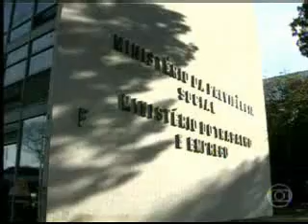Juíza Olívia Figueiredo dá nova entrevista ao Jornal Nacional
A juìza fala sobre a Pec do trabalho doméstico, mais especificamente
sobre a situação dos cuidadores de doentes e idosos.